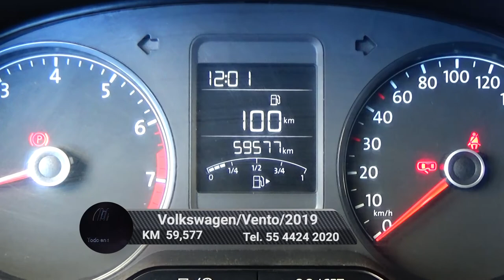Volkswagen / Vento / 2019 - 5314